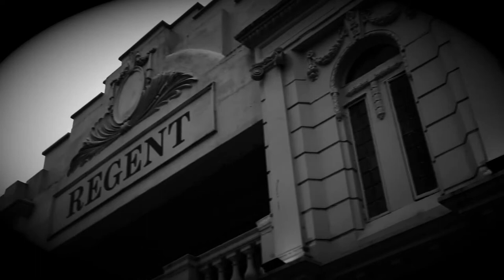Chilling Tales of Chelmsford: The Regent - CAACF 2018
Curious Spirit Pictures worked with Alan Pamphilon, author and guide of the Chilling Tales of Chelmsford, a walking tour of well known and not so-well known haunted and gruesome locations across Chelmsford, Essex. The promotional piece was produced as part of the Chelmsford Art and Culture Festival. As well as the Chilling Tales of Chelmsford, Alan also holds a variety of other walking tours in Chelmsford that explore the history of the city from the history of Marconi, to the history of specific streets and areas. The history walks of Chelmsford are are run on behalf of the Ideas Hub Chelmsford and part of the ticket price goes to charity.

We produced two promotional pieces for The Chilling Tales of Chelmsford, giving Alfred Hitchcock's style of address and teasing of story from the 1960's theatrical trailer of "Psycho" and giving it a modern twist with a genre-based soundscape. This piece focuses on the ghostly goings on at the Regent Theatre.